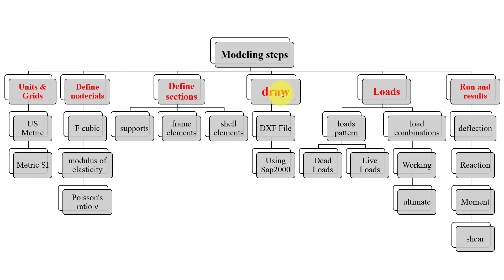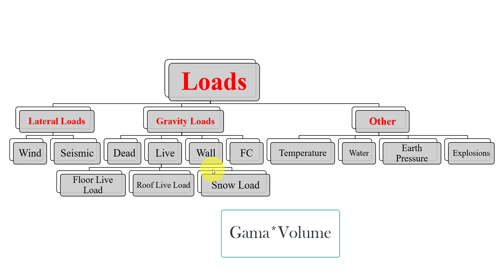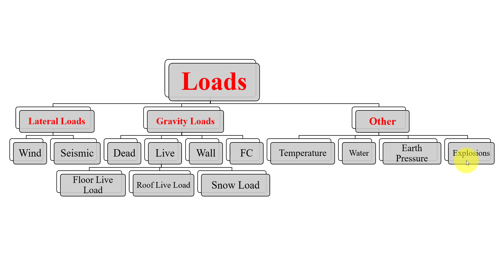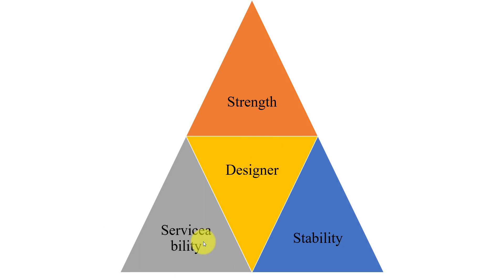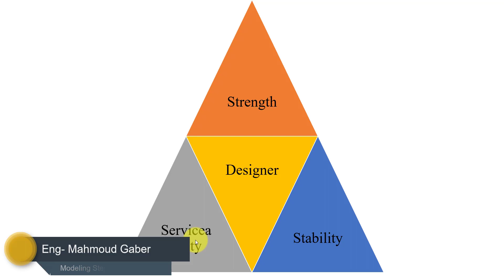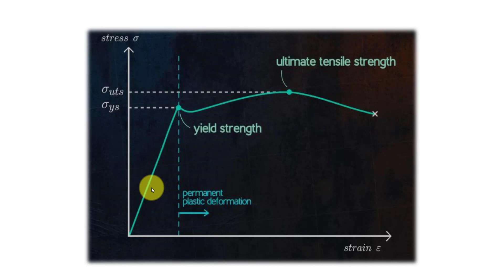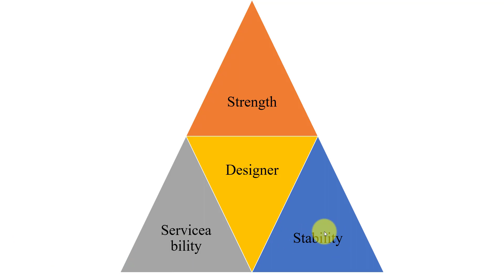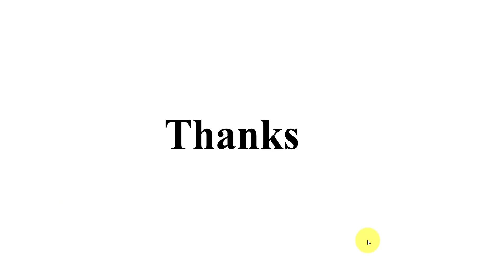Session (04) _ part (3) _ Modeling steps